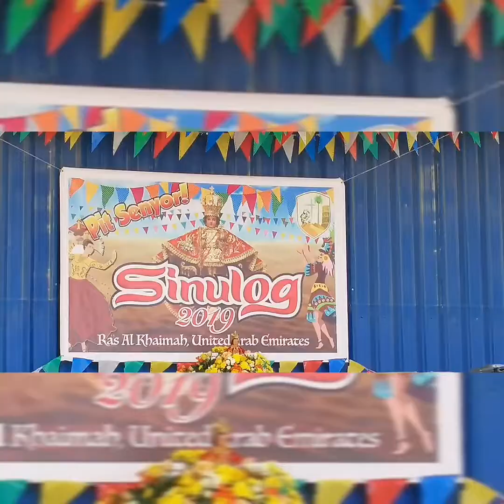Sinulog Festival 2019 sa UAE